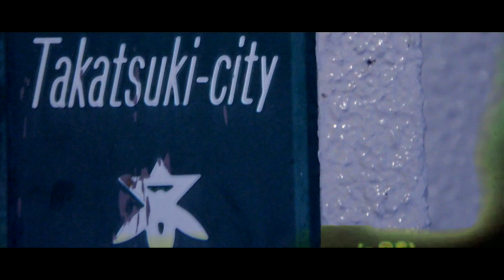JAGGLA _ with my own eyes feat.Cz TIGER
JAGGLA NEW MIX CD
”with my own eyes Mixed by DJ KEM”

TORNADO RECORDS

-TRACK LIST-
1.Intro Scratched by DJ KEM
2.On Fire [produced by BYGdaddy］
3.Blood ’N’ Fire [produced by BYGdaddy］
4.Get Busy [produced by NAOtheLAIZA］
5.Chose This feat.Clutch Swankk [produced by CLAPTEE］
6.Problem Boys feat.T2K [produced by FLAMMABLE]
7.Skit
8.I’m Jugglar [produced by RAGSIX]
9.No Plan feat.19Fresh [produced by NEW KID'N PLAY]
10.Paper Chaser feat.GAZZILA [produced by AKIO BEATS]
11.Street View feat.CIMA [produced by DJ 5-ISLAND]
12.Kansaiiii Remix feat.GAZZILA.遊戯.HIDADDY [produced by 下拓]
13.Bottles Up feat.GAZZILA [produced by NEW KID'N PLAY]
14.Liquor & Reefer (DUB) feat. 遊戯.Cz TIGER [from DJ SOULJAH "BE MY GUEST"]
15.ハクナマタタ feat.JAM CHAINGANG [produced by Dodge Noledge]
16.Smoke Flow
17.skit
18.街角 feat. Lisky.S [produced by NOBB TAKAMI]
19.Out Cast [produced by NAOtheLAIZA]
20.Without You feat.孫GONG [produced by Dodge Noledge]
21.No Love [produced by JAZADOCUMENT]
22.TUFF [produced by DBB]
23.花火 feat.孫GONG.紅桜 [produced by TEAM2MVCH]
24.skit
25.By My Self [produced by SAGEGREEN]
26.HOPE [produced by RAGSIX]
27.Sky’s The Limit [produced by DIGITAL NINJA]
28.Game Change feat.19Fresh  [produced by 下拓]
29.with my own eyes feat.Cz TIGER
30.雲 feat.19Fresh [produced by DIGITAL NINJA]

Directed by 阿部ナオト